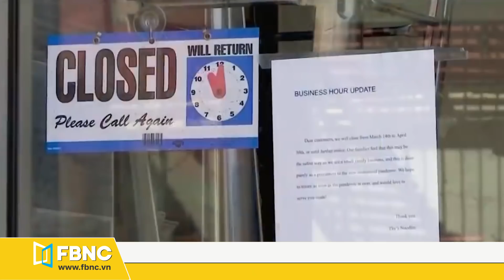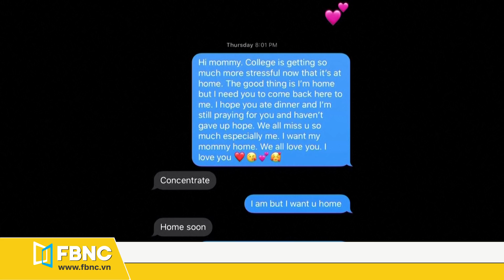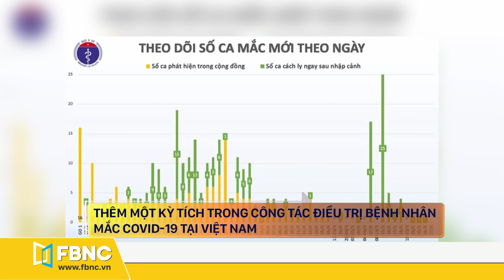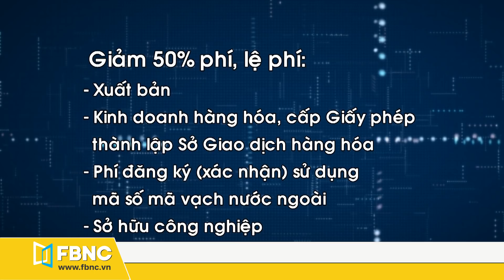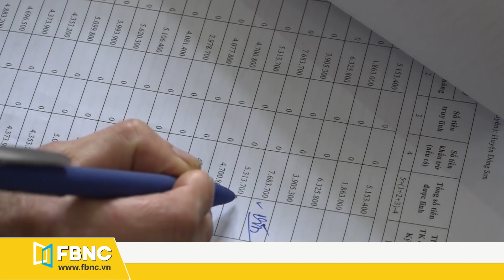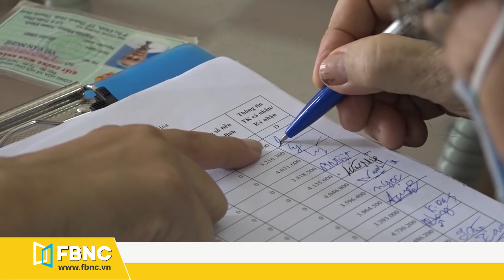Mỹ: vượt 100 ngàn người tử vong do dịch Covid-19 | Tin tức dịch Covid 19 mới nhất 28/5/2020 | FBNC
Tin tức dịch Covid 19 mới nhất hôm nay ngày 28 tháng 5, 2020 gồm những tin tức nổi bật:
THẾ GIỚI:
 + Mỹ: vượt 100 ngàn người tử vong do dịch Covid-19 – mong cơn ác mộng chóng qua
 + Mỹ latinh: nhà dưỡng lão có thể thành ổ dịch
 + WHO kêu gọi Châu Phi xét nghiệm covid-19 diện rộng
 + 14.000 người Úc có thể chết vì covid-19 nếu không được kiểm soát tốt
 + Thái Lan giúp vắc-xin covid-19 dễ tiếp cận ở Đông Nam Á
VIỆT NAM:
 + Theo dõi vụ CDC hà nội nâng khống giá máy xét nghiệm covid-19
 + Giảm thêm phí cho đối tượng bị ảnh hưởng bởi covid-19
 + Tp.HCM chi thu nhập tăng thêm cho giáo viên trong thời gian dịch covid-19
 + Diễn tập trực tuyến cơ chế phòng chống dịch covid-19 của quân y các nước Asean
 + Philipines đánh giá cao vai trò của Việt Nam trong phòng, chống covid-19 khu vựcAsean
 + Người dân hài lòng với hình thức chi trả tại nhà
FBNC ĐỒNG TIỀN THÔNG MINH - CUỘC SỐNG THÔNG MINH